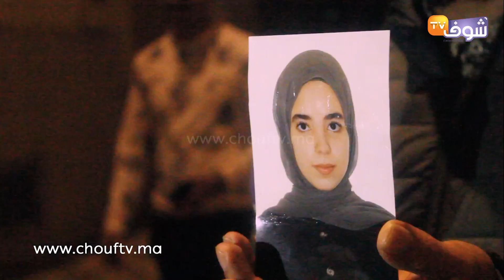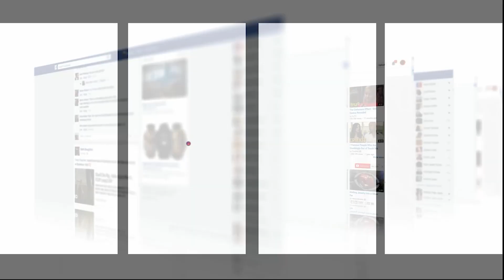أول خروج إعلامي لأسرة الطفلة "دعاء" المختفية فطنجة فظروف غامضة:"مشات للمدرسة ومرجعاتش "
عاينت شوف تيفي الحالة التي عليها أسرة طفلة اختفت في ظروف غامضة